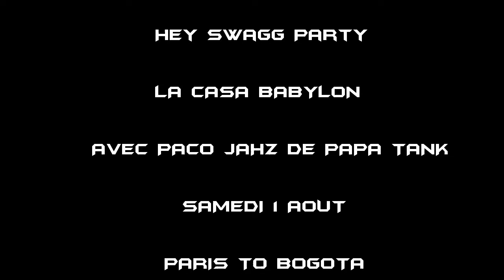PAPA TANK - HEY SWAGG PARTY @CASA BABYLON - COLOMBIA - 01/08/2015